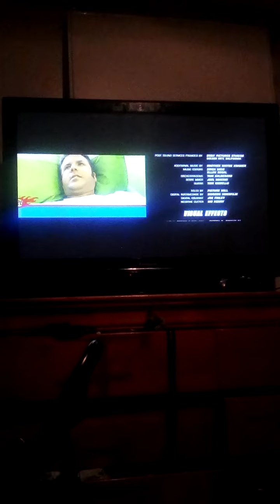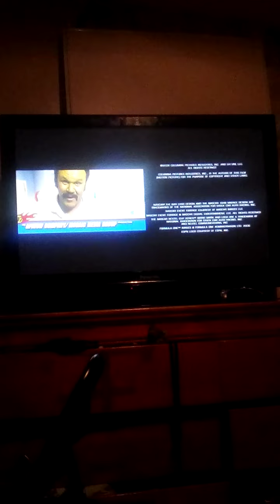Talladega Nights: The Ballad of Ricky Bobby (2006) end credits (TBS live channel)